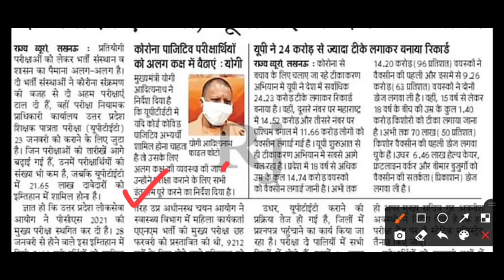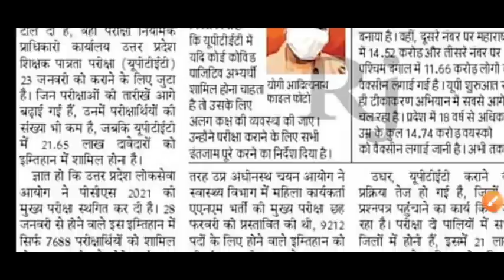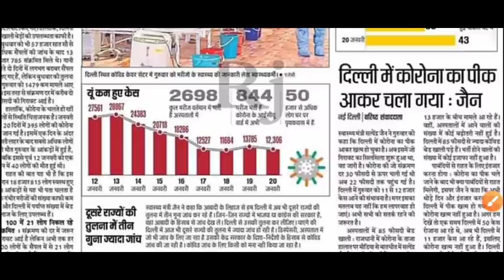UPTET Exam Postponed News | UPTET Latest News Today | UPTET Update Today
UPTET Exam Postponed News | UPTET Latest News Today | UPTET Exam News | UPTET Update Today
UPTET बड़ी खबर | UPTET Latest News Today | UPTET Exam News | UPTET